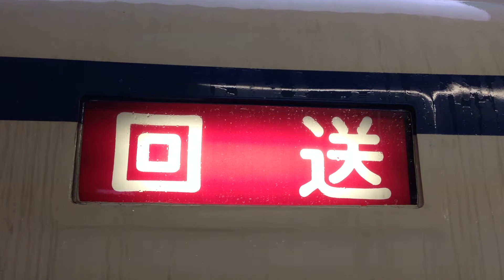東武野田線8000系方向幕 矢印幕なしver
野田線用方向幕　8110f　回送→大宮